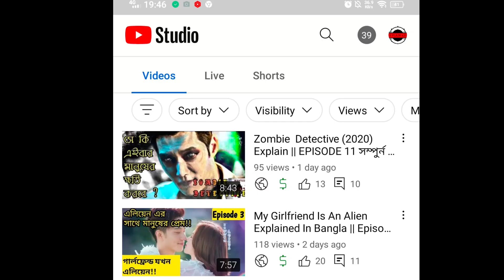My Girlfriend Is An Alien Explained In Bangla || Episode 4 || New Chinese Drama Explained In Bangla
"My Girlfriend is an Alien" is a Chinese fantasy sitcom series starring Wan Peng as an alien girl from the "Cape Town Planet" and Thassapak Hsu as the President of "Future Group of Companies" who gets heavily injured by a car accident and of whom she saves life by putting her life in danger.

About This Drama :

Video Credit : Chinese Movie and Katmovie

Video Maker : X PLAIN 420

◼️Copyright ◼️

Hello content owner And Creators it is an Humble Request by me for you If you want to remove any clip or Image that you own on my channel please e-mail me at

My Girlfriend Is An Alien Episode 12 Explained In Bangla || Movie Explained In Bangla | Explanation

My Girlfriend Is An Alien Episode 11 Explained in Bangla || Movie Explained In Bangla

My Girlfriend Is An Alien Episode 9 সম্পুর্ন বাংলায় || My girlfriend is a alien explained in Bangla

In this video I am explaining a best Chinese Drama " My Girlfriend Is An Aline" Love ,romantic, cute drama / movie ❣

if you guys want me to make more videos on any other drama plzz Tell Me on comment section:). 😊

◼️Copyright ◼️

Description
My girlfriend is an alien/Chinese love story bangla explanation💕Chinese Drama Explanation In Bangla